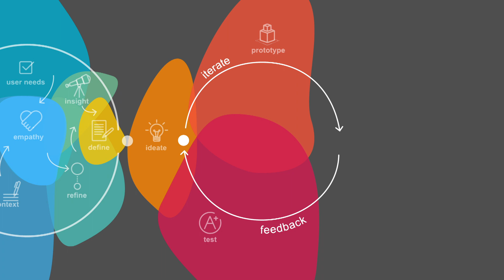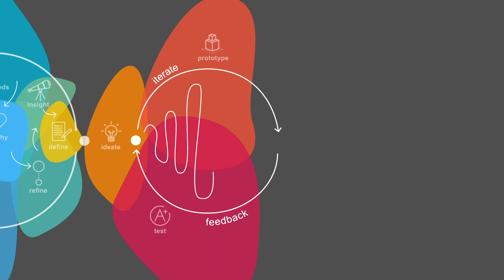Whittlesea Tech School Innovation Process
Animation illustrating how Whittlesea Tech School is preparing young people for the future world of work through the Melbourne Polytechnic Tech Schools Innovation Process.